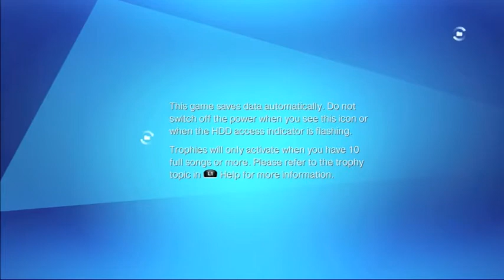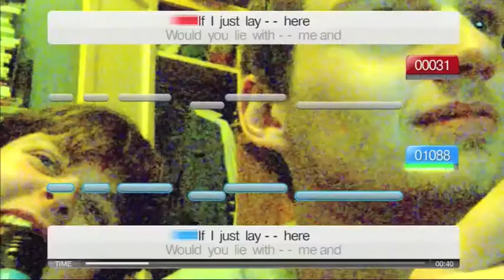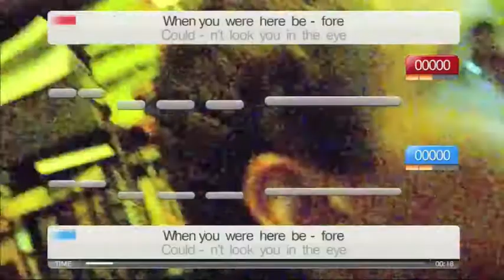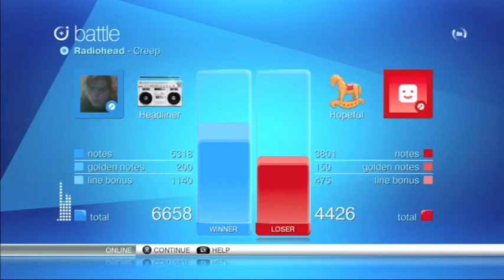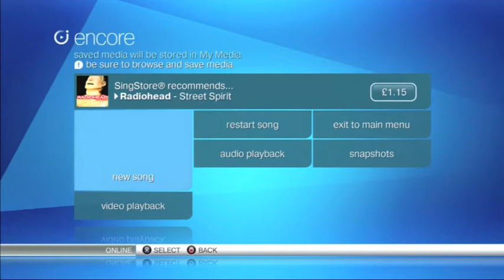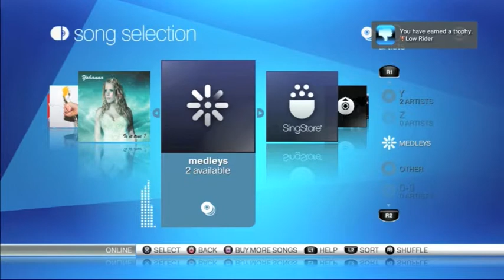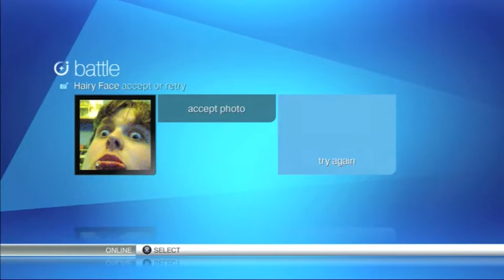Don't Do Drugs! (Singstar Let's Play)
Gage has too many biscuits, coffee and diet coke.